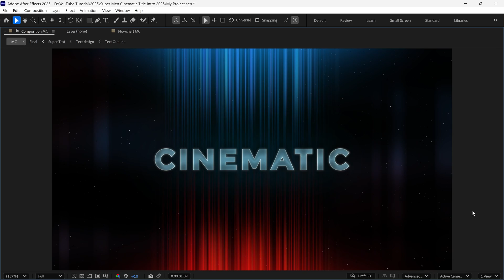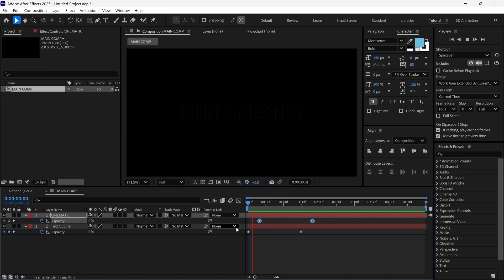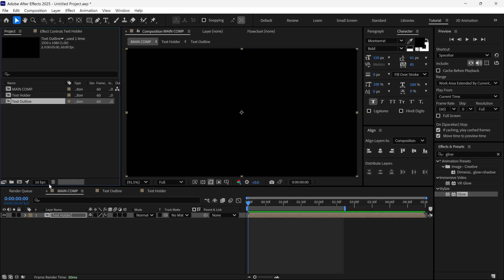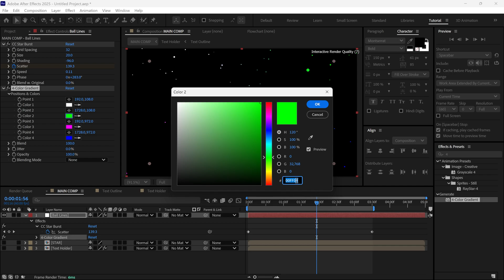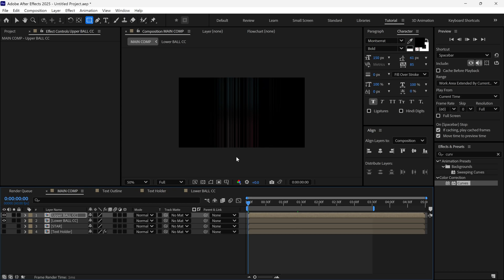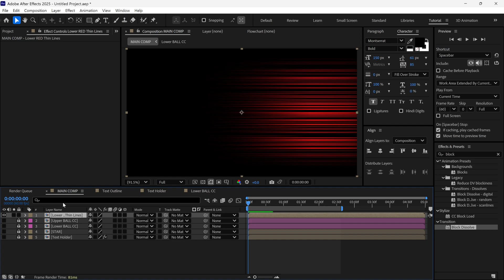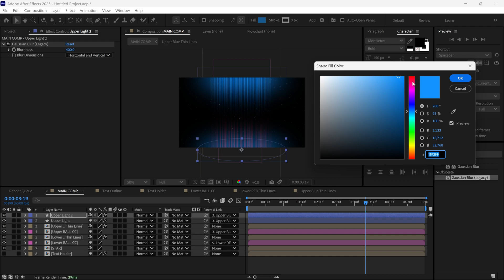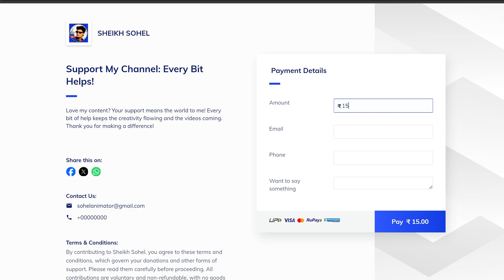Superman Title Animation 2025 – After Effects Tutorial (No Plugins)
In this After Effects tutorial, I'll take you through the entire process of recreating the iconic Superman title animation inspired by the 2025 trailer, using only native After Effects tools — no plugins required. Whether you're a seasoned motion designer or just starting, this tutorial will teach you how to craft a cinematic superhero-style title intro with professional-grade visual effects and seamless animations.

🎯 What You’ll Learn:

 • How to animate dramatic 3D titles with Z-depth
 • Use glow, blur, and layer styles to build a cinematic look
 • Tricks with CC Star Burst, Linear Wipe, and Block Dissolve
 • Linking text layers with expressions for smarter workflow
 • Creating realistic flare and light effects with built-in tools

Let’s create epic motion — one frame at a time. 💥